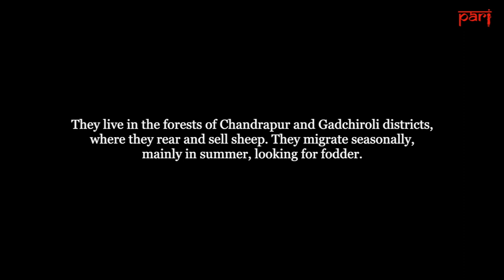‘Because of the lockdown, shepherds are in trouble’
The Nanda Gaolis and other dairy farmers in eastern Maharashtra are facing losses from the drop in demand for milk and broken supply chains, besides grappling with animal health problems and fodder shortages.